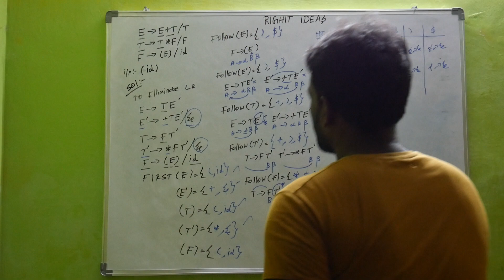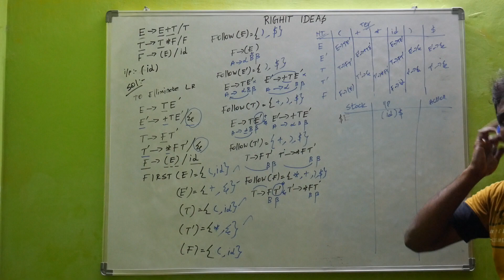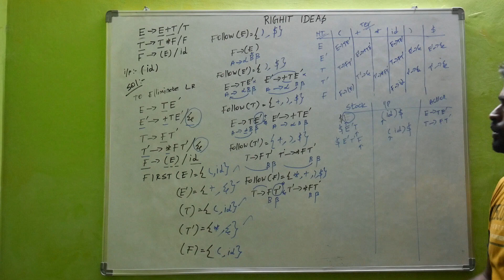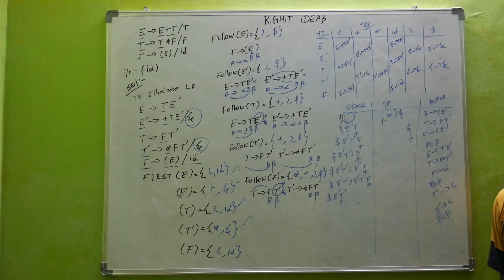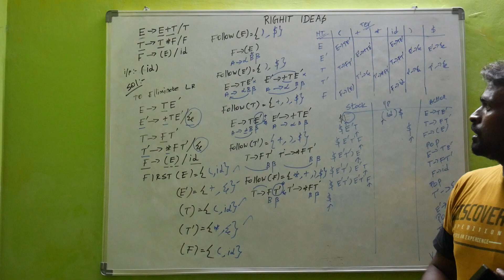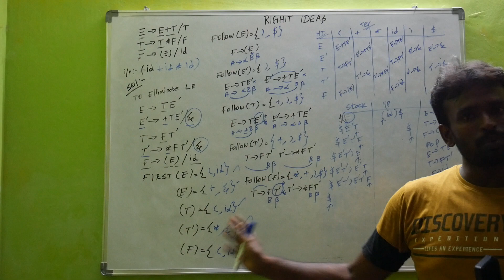Predictive Parser 2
PredictiveParser 2
Practice sum:
S -- (L)/a
L -- L, S/S
i/p: (a,a)(a,aa)